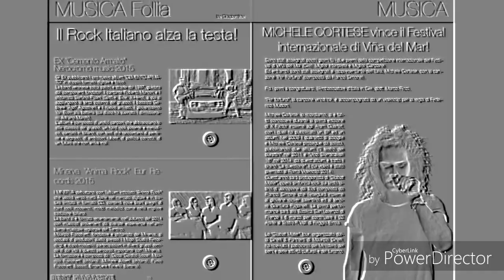Minerva- Minuto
Video clip  singolo Minuyo